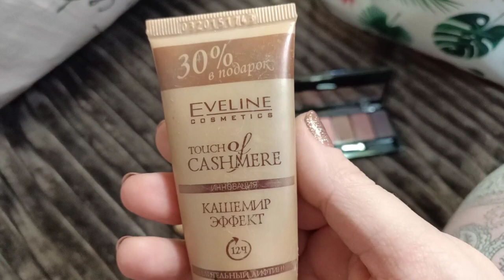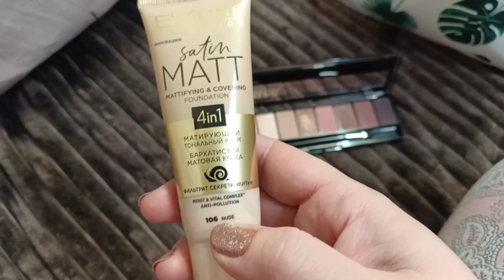УХОД ЗА КОЖЕЙ ПОСЛЕ ПРАЗДНИКОВ || КРАСИВЫЙ МАКИЯЖ-КРУТАЯ ПАЛЕТКА EVELINE И ЛЮБИМЫЙ ТОНАЛЬНЫЙ КРЕМ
ВСЕМ ПРИВЕТ!!!
В этом видео будем ухаживать за кожей лица после праздников, мотивация на уход. Сделаем красивый повседневный макияж, покупки косметики, палетка от Eveline и любимый тональный крем.